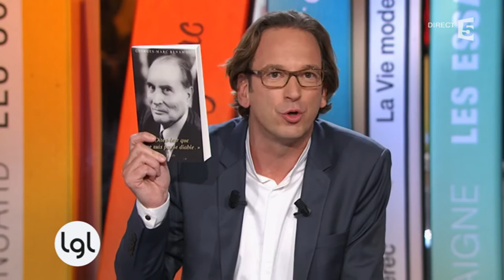Face à face : François Mitterrand, écrivain manqué?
Vingt ans après la mort de François Mitterrand, deux spécialistes se penchent sur son oeuvre: l'historien Jean-Noël Jeanneney signe la préface des oeuvres complètes de l'ancien président, et Georges-Marc Benamou publie "Dites leur que je ne suis pas le diable" (Plon)